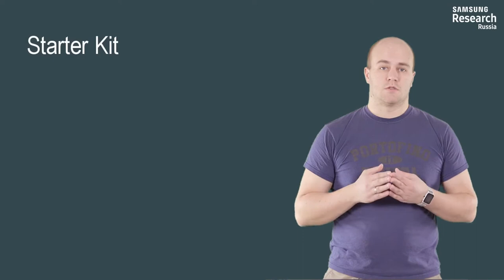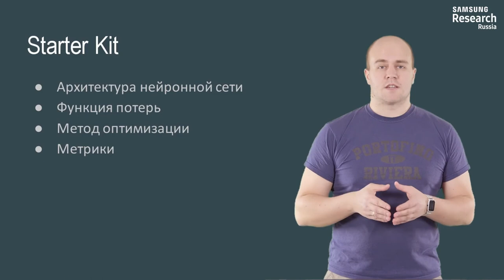Нейронные сети и компьютерное зрение - 38 урок. Алгоритм настройки нейронной сети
Автор: Михаил Романов, Игорь Слинько, Николай Капырин

Задание для закрепления:

Задание графа вычисления аналогично одному из этих процессов: выберите его из списка.

Выберите один вариант из списка:

* выбор архитектуры нейросети

* выбор метода оптимизации

* выбор метрик нейросети

* выбор функций активации